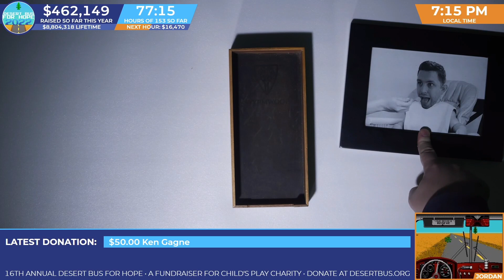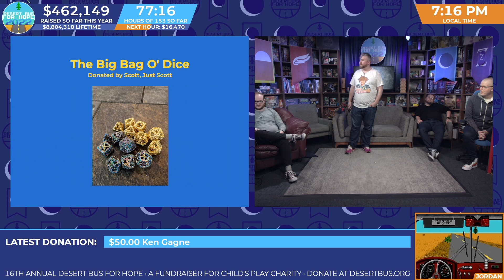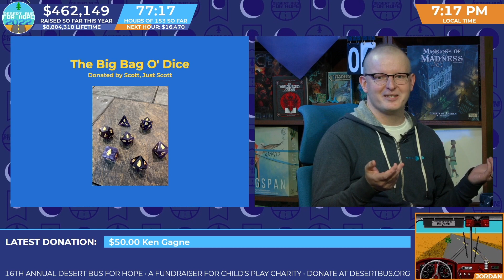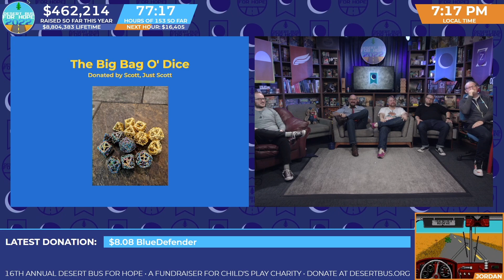DB2022 - Giveaway - The Big Bag O'Dice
Raised $24,902.56

Thank you to Scott, Just Scott, for donating this prize!